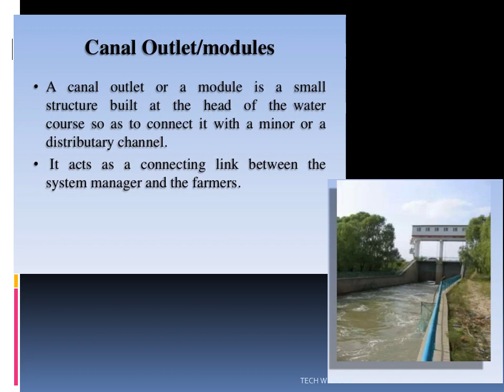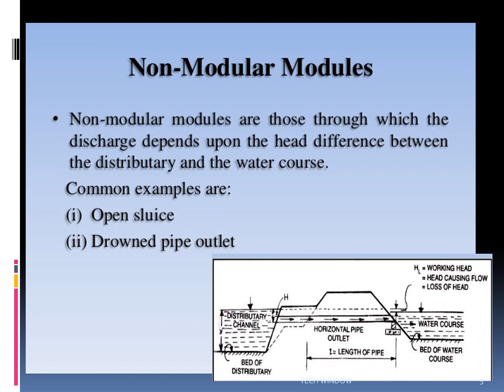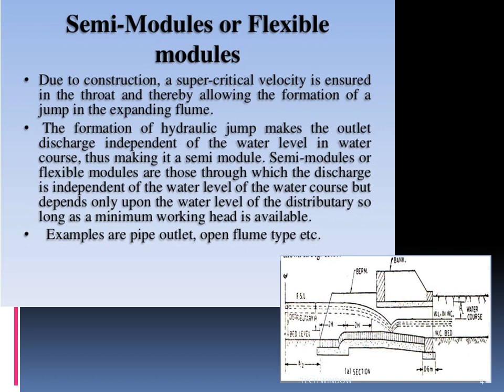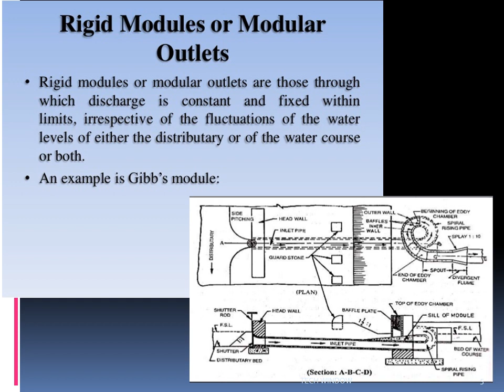Canal outlet/ modules_tracer_assistant ENGINEER_gate_ies_RRB_SSC_TECH WINDOW_DIPLOMA_ITI_DRAFTSMAN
Canal outlet/ modules_tracer_assistant ENGINEER_gate_ies_RRB_SSC_TECH WINDOW_DIPLOMA_ITI_DRAFTSMAN civil_training INSTRUCTOR